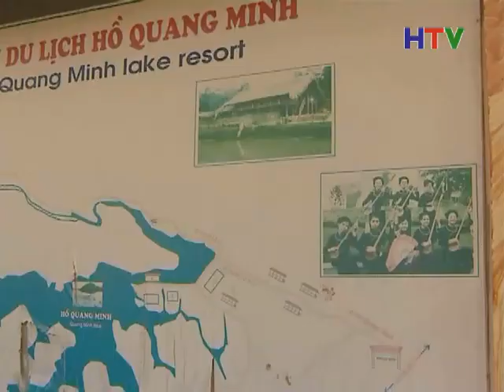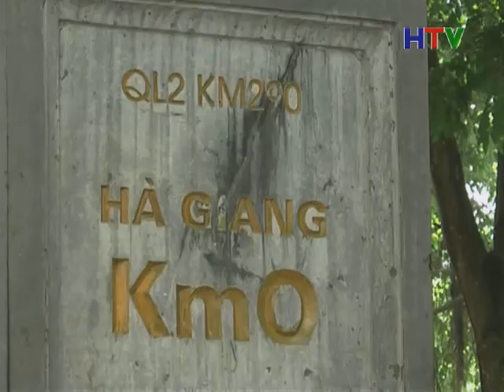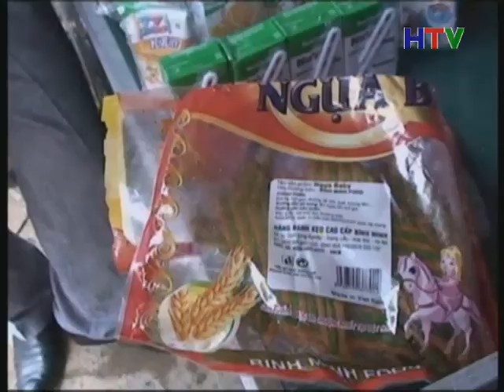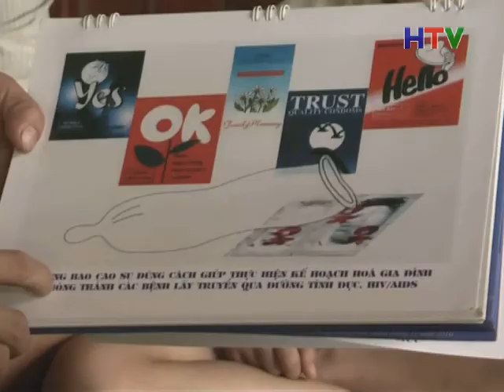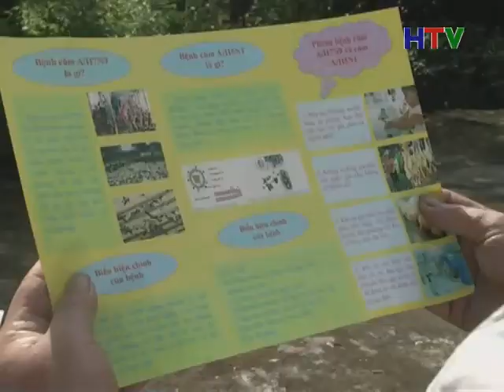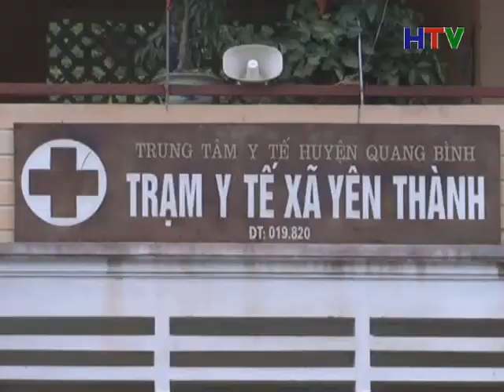TS trua 7 9